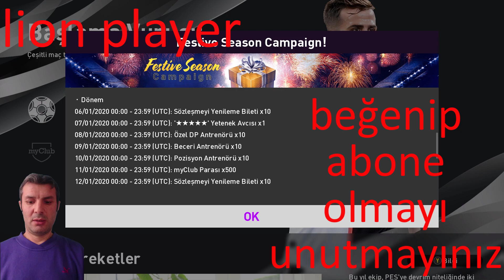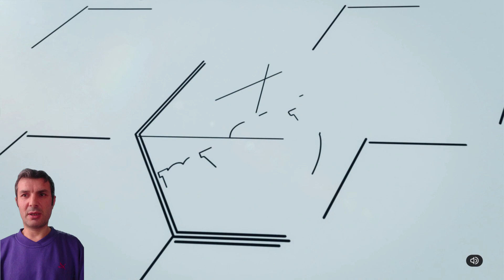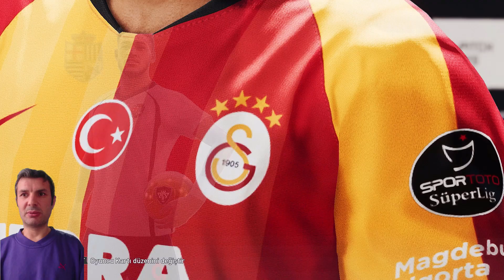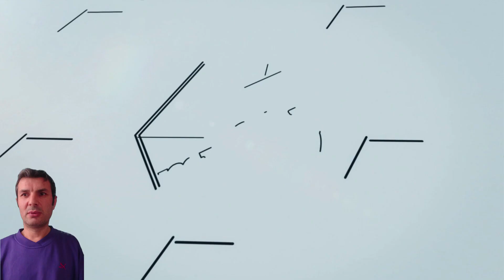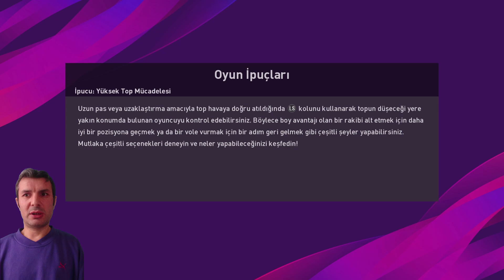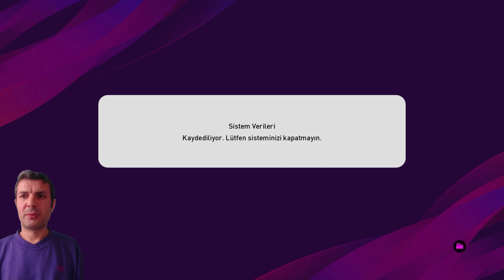PES 2020 GİRİŞ TOP AÇILIMI VE ONLİNE MAÇ(PES 2020 LİTE)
top acılımmı ve  online  musabaka ile  pes 2020 ye  giriş  yapıyoruz pes 2020 lite  i ilk kez denedim pes 2020 lite ilk izlenim olarak  gayet iyi olmuş pes 2020 lite top açılımı ile gayet iyi oyuncular bulabilirsiniz